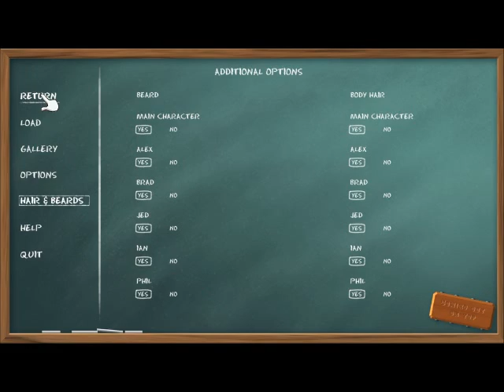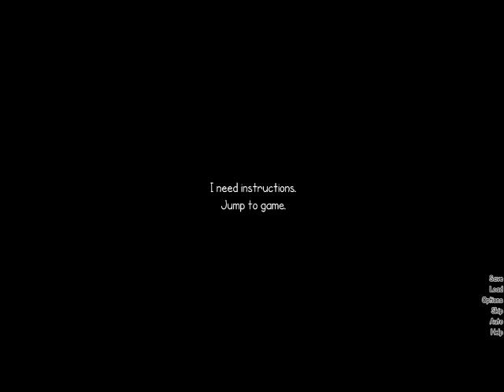Let's Play Coming Out on Top - Part 1: Do the Awkward Nerd Shuffle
Playing the Demo of Coming Out On Top, a Gay Dating Sim by Obscurasoft.

We start out by Coming Out to our roommates, Penny and Ian.  Shortly afterwards we make our first excursion to a Gay bar and get hit on by a handsome  Stranger!